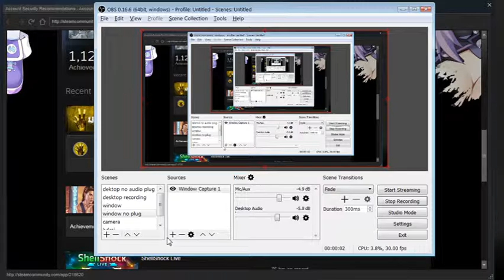game 1 rounds 1 & 2